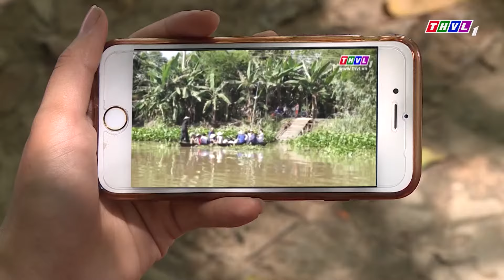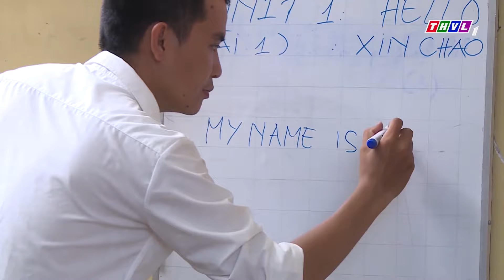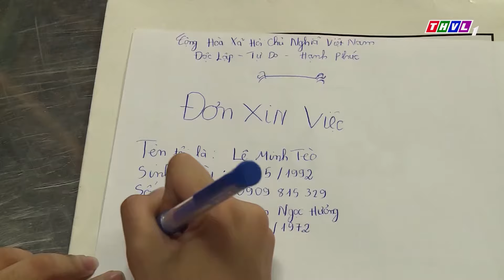PHIM VIỆT NAM 2024 | LY HÔN VÌ BỘ MÓNG | Phim Việt Nam Hay Nhất | Phim Miền Tây 2024